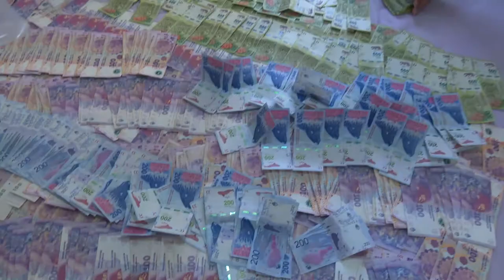Detalles de los allanamientos por banda narco uruguaya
Fueron 13 operativos en simultáneo en tres puntos de Entre Ríos. Secuestraron dinero, autos, dispositivos y detuvieron seis personas.